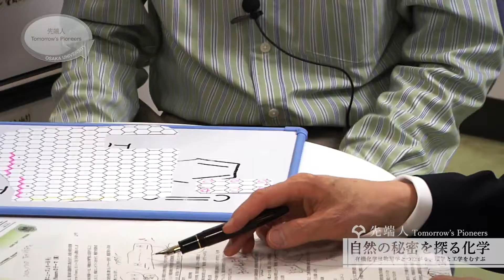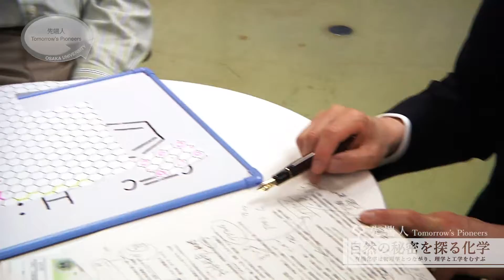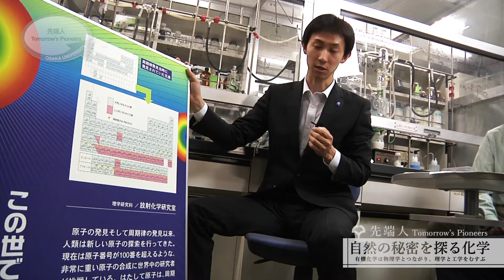先端人 Tomorrow's Pioneers『自然の秘密を探る科学』NL56号（3/4）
先端人 Tomorrow's Pioneers『自然の秘密を探る科学』

平野俊夫総長が科学研究の最前線に赴いて若手研究者と対話するシリーズ第２回目。構造有機化学の新領域を切り開いている久保孝史教授の研究現場で、第２回育志賞を受賞した山本浩二さん（基礎工学研究科博士後期課程）とともに語り合う。自然界に存在しない化合物をつくって、自然の謎を解明する化学の面白さ。化学合成は、その基礎研究の最先端において物理学ともつながっている。

阪大ニューズレター No. 56より

久保孝史（くぼ たかし）Takazhi Kubo
1968年山口県生まれ。91年大阪大学理学部化学科卒業。96年同大学院理学研究科有機化学専攻博士課程修了。博士（理学）。三菱化学勤務を経て、2000年大阪大学理学研究科助手。06年6月同助教授、12月同教授。日本化学会BCSJ賞受賞。著書（共著）に、『Graphene and Its Fascinating Attributes』『大学院講義 有機化学 演習編』『みず学への誘い』。

山本浩二（やまもと こうじ）Koji Yamamoto
1987年大阪府生まれ。大阪府立千里高等学校卒業。2009年大阪大学基礎工学部化学応用科学科卒業。11年同大学院基礎工学研究科博士前期課程修了、同博士後期課程入学。10年日本学術振興会特別研究員(DC1)。第2回日本学術振興会育志賞、第60回記念錯体化学OSAKA国際会議ポスター賞、Dalton Trans. Poster Award、平成22年度基礎工学研究科賞などを受賞。

大阪大学総長
平野俊夫　　Toshio Hirano